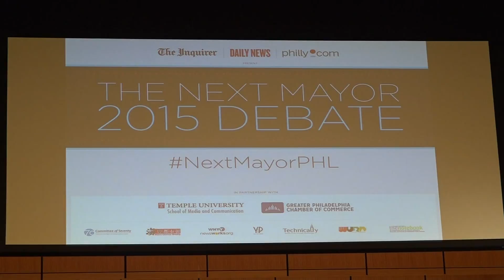Update Ahora: 20 de Octubre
Desde el Cuarto de Noticias de Temple Update, Esto es Update Ahora. Aqui Estan las Ultimas Noticias...
- Policias contra el crimen
- Accesibilidad digital
- Alcalde debate